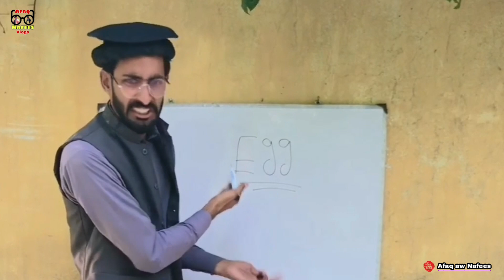Nafees Filmona Gori Pashto Funny | Afaq Aw Nafees 2023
Nafees Filmona Gori Pashto Funny

afaq aw nafees vines
afaq aw nafees vlogs
afaq aw nafees 2023
afaq new nafees plus
afaq aw nafees school
nafees al afaq new video
afaq new nafees funny video
afaq aw nafees vines 2023
afaq aw nafees da jadu gotma
nafees, nafees vines
nafees video
nafees drama
nafees nafees
nafees gujjar
nafees vines 2023
nafees fail sho, nafees cartoon
nafees quran
nafees funny video,
nafees funny
nafees funny tik tok
nafees funny video gane
nafees funny video 2022,
nafees funny clips

pashto drama
pashto drama 2020
ismail shahid drama
nafees da chargo ghal
islahi video
hafgan video
yateem mashom
yatim mashom
yatemanan
nafees aw tooti
da nafees tooti
nafees new videio
pashton funny
pashto funny school
nafees funny
nafees vines
nafees pashto funny
pashto drama pashto drama
ismail shahid pashto drama
pashto funny drama
nafees poetry
nafees badmash
da nafees karnama
pashto mazahiya drama
aladdin drama pashto
pashto comedy drama
hum pashto 1 dramas
pashto new drama 2021
aladdin pashto drama
pashto 1 drama
pashto drama video
pashto drama pashto
pashto drama drama
pashto drama film
pashto drama hd
pashto pashto drama
ismail shahid new drama
pashto jahangir drama
aladdin pashto drama lemar tv
pashto new drama 2020
jawahar garh drama
pashto wala drama
pashto old drama
nadia gul pashto drama
hum pashto 1 tv drama
drama pashto film
ismail shahid funny drama
pashto comedy drama 2020
pashto drama pashto drama pashto drama
shahid pashto drama
avt khyber live tv pashto drama
youtube pashto drama
pashto tv drama
lemar tv dramas pashto
khyber tv drama
khan pashto drama
pashto full drama
pashto drama wala
www pashto drama
khkula drama pashto
ismail shahid video
ismail shaid drama
pashto 1 tv drama
pashto ptv drama
pashto drama com
ismail shahid new drama 2020
pashto new comedy drama
jahangir jawargar drama
pashto drama 3gp
pashto jawahar drama
pashto local drama
pashto drama jawahar
pashto drama jawargar youtube
pashto drama live
pashto drama website

Note: All the background music & funny effects shown in video belongs to be repeated owners and not me.
I am not the owner of any background music and funny effects showed in the video.

Don't compare it someone culture and religion this is just for fun and entertainment all videos is based on Real stories.

Instagram.com/afaq_ahmad315